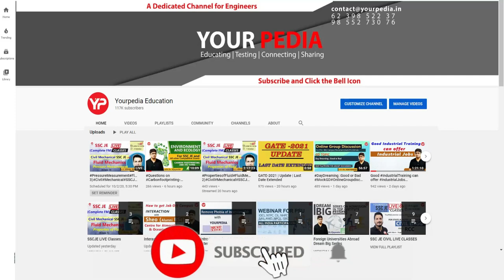"YourPedia is the Best platform for J&K students" Nitish selected as Assistant Engineer JKPSC ME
"YourPedia is the Best platform for J&K students" Nitish selected as Assistant Engineer JKPSC ME mechanical engineering

How will be the upcoming JKPSC AE Exam. Check trend of upcoming JKSSB JE Exam.
Jammu & Kashmir PSC has recently advertised large number of seats (50 posts) for the post of Assistant Engineer (AE) in Jal shakti department civil engineering. Post of Assistant Engineer in Jammu & Kashmir is prestigious especially for students of Jammu & Kashmir. The paper consists of entire technical paper. It is golden opportunity for students of Jammu & Kashmir to get prestigious jobs in their dream departments.
YourPedia education has launched comprehensive preparation module named as MegaModule for those writing the exam for Assistant Engineer in Jal shakti department conducted by JKPSC AE. It has both Recorded as well Live classes components. Study material for JKPSC AE is also being provided for the exam. The study material includes the reference of previous year questions asked in JKPSC AE exams. JKPSC AE Online tests series for the post of Jal shakti department is tailor made for this exam & consists of numerous similar questions asked in previous year JKPSC AE exams. The mentors of YourPedia have made detailed analysis of previous year questions papers of JKPSC AE exams & framed the test series for expected questions for JKPSC AE exam.